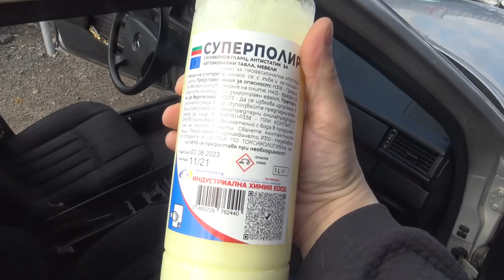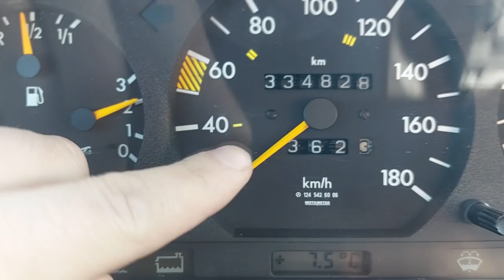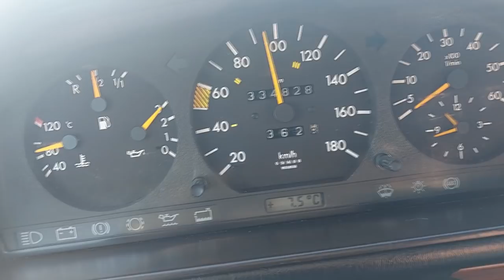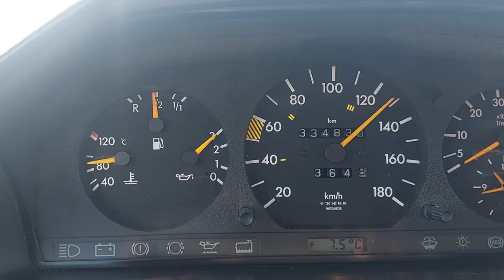Смяна на Скоростна кутия и Махагон | Mercedes w124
В този клип ще видите :
1. Как се реставрира Махагон напълно !
2. Смяна от 4 степенна към 5 Степенна скоростна кутия !
Подробна информация за процеса и всичко което трябва да знаете !

Не забравяйте да посетите магазин Alpine, Официален вносител  на цялата гама продукти "ALPINE" за Североизточна България. Предлагаме и масла за селскостопанска техника, както и индустриални масла. Гаранция за качество на достъпни цени. Вече и в магазин BESTAUTO.ДОКАЗАНО КАЧЕСТВО  !!!

​Въведете кода: avtononchev за 10% отстъпка!!!Не забравяйте да ме последвате  във Фейсбук както и в Инстаграм!!! :)

Music used in video :

1.  Song: Scandinavianz - Vacation